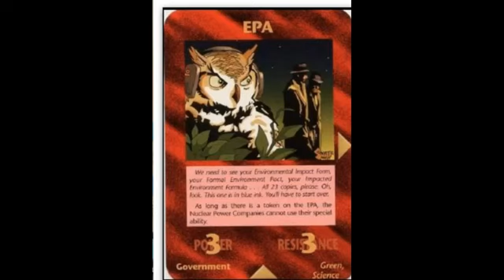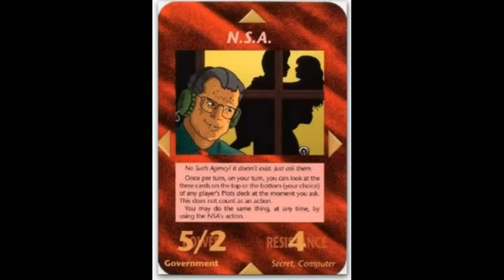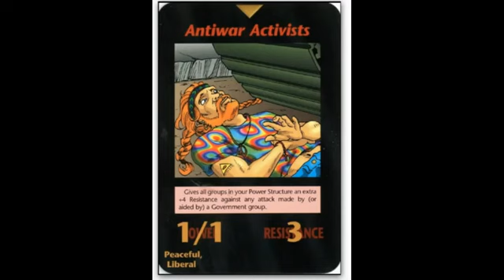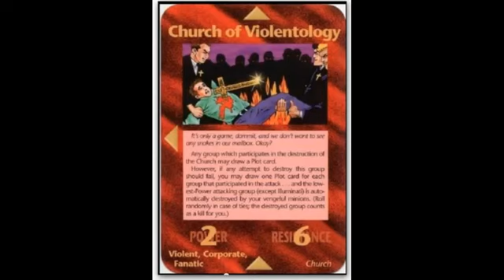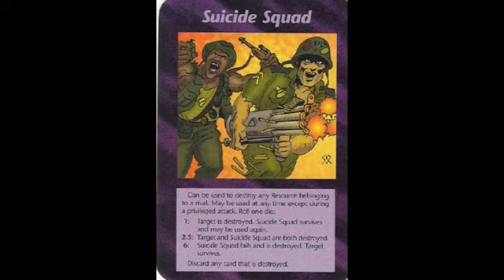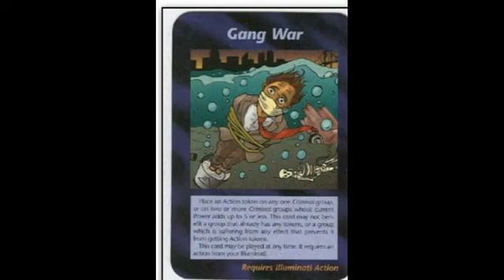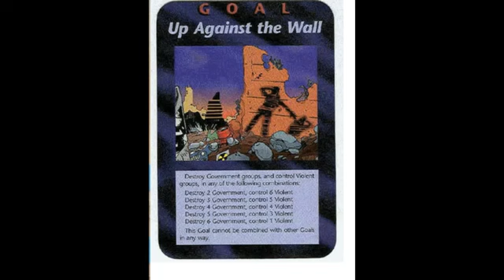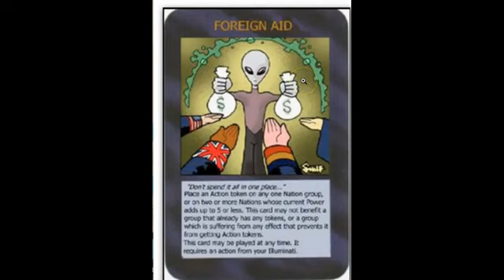ILLUMINATI CARD GAME EXPOSED C.O TRUTHUNVEILED777 PART FIVE!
Section 107 of the Copyright Act provides the statutory framework for determining whether something is fair use and identifies certain types of uses—such as criticism, comment, news reporting, teaching, scholarship, and research—as examples of activities that may qualify as fair use. This video contains snippets of copyrighted work for the purpose of critiquing, teaching, reporting, criticism, and comparison.